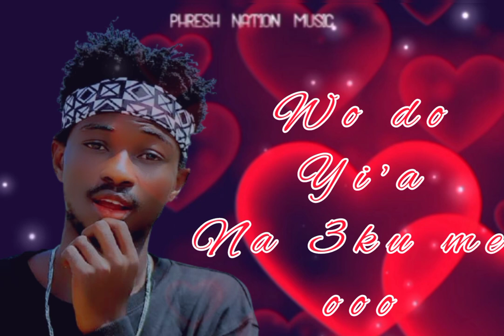BwoyPhresh - Bra ( Official Audio + Lyrics)